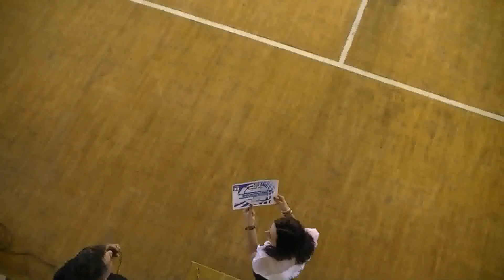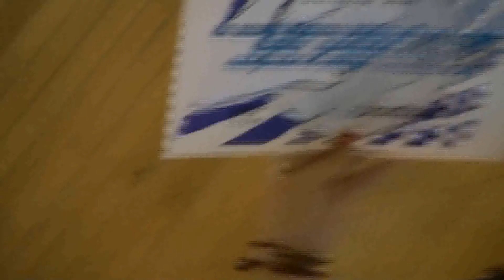TONUS MIZIL J3 B BUCURESTI CUPA TONUS EDITIA a II I a 09.04.2016